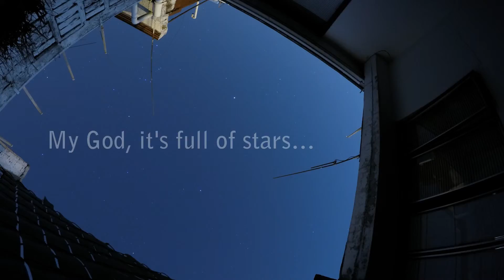My God, it's full of stars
First time lapse with GoPro 4 Silver
Settings: NightLapse, 20 seconds exposure, continous, Protune: ISO 400, WB: 3300